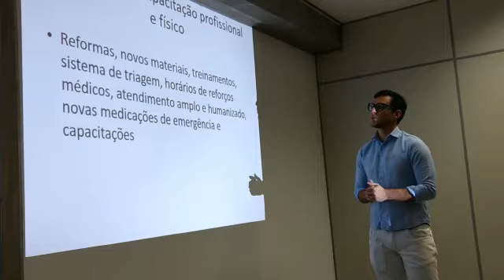Secretário de saúde, Vitor Benincá esclarece plano de atendimento do HMISC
Instituição hospitalar seguirá com atendimento de urgência e emergência, além de UTI até dezembro.